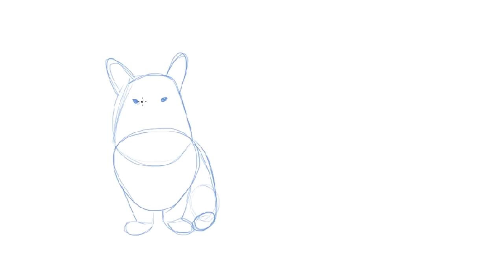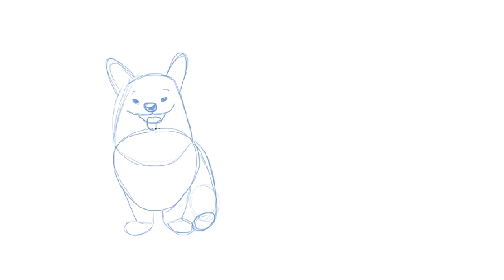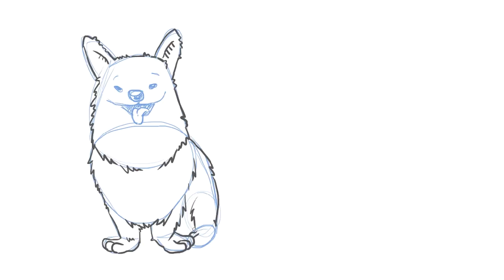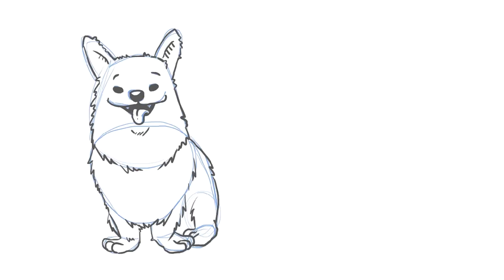How To Draw A Dog Easy Step By Step Learning Videos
😍😍😍😍😍 Watch Popular Kids Videos on Learn with Maxy:

Numbers counting 1 to 10. Kids learn to count with fruits. Nursery rhyme. Numbers song for children
How to draw a rose. Easy step by step. Learning videos for children. Learn with Maxy
The 3 Little Pigs story for children. Fairy Tales and Bedtime stories for kids and toddlers
How to decorate my Christmas Tree. Learn colours and numbers. Cartoon for kids and Christmas song
Elf on the Shelf ideas. How to draw a Christmas Tree. Easy learning for children and adults

on Learn with Maxy channel you will find lots of educational cartoons such as learning colors, learning numbers and more. All animations made with love to help your kids, babies, child, toddler to grow with a healthy mind. Happy watching!